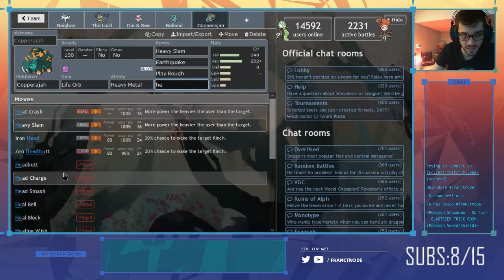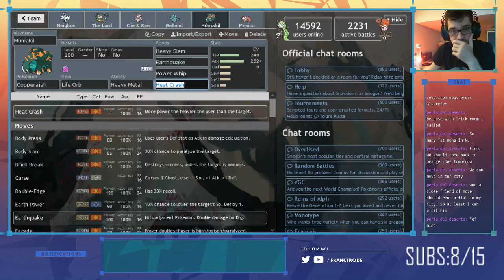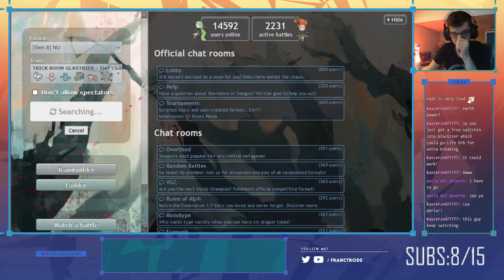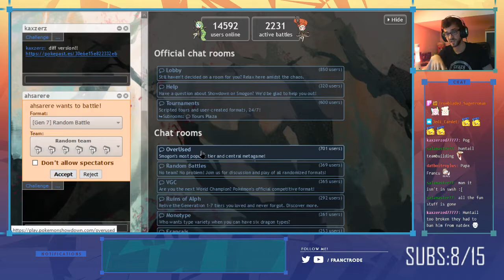Pokemon Showdown Twitch Stream - Pokemon Sw/Sh NU - The Trick Room Struggle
Twitch Stream Replay for all the ones who missed it, and feel like watching it! :]